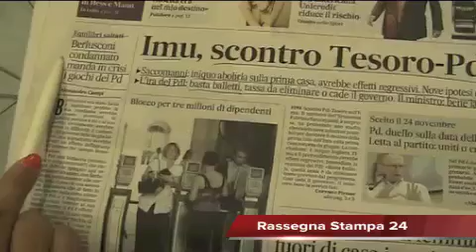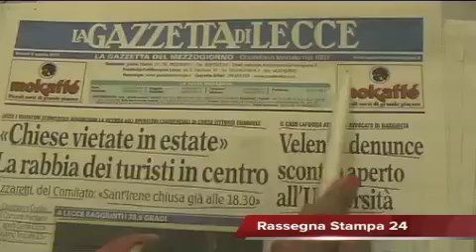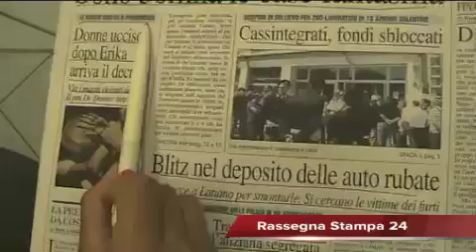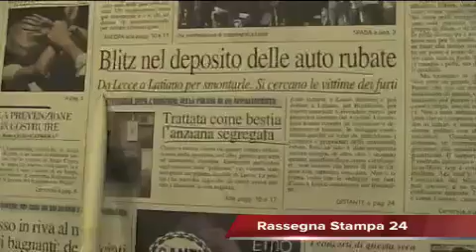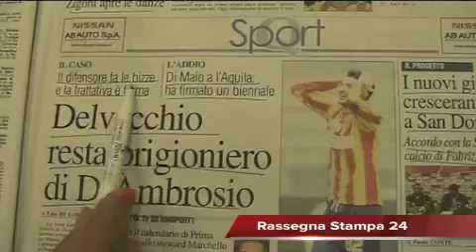Leccenews24 notizie dal Salento in tempo reale: Rassegna Stampa 09-08